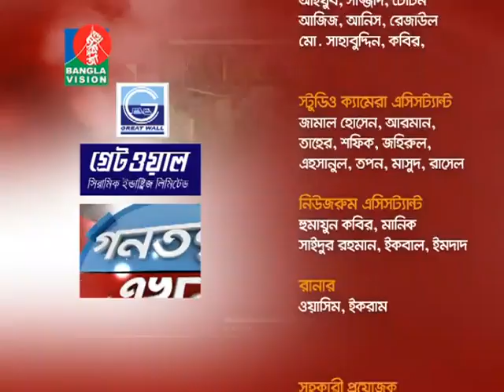Gonotontro Akon 18 02 2016